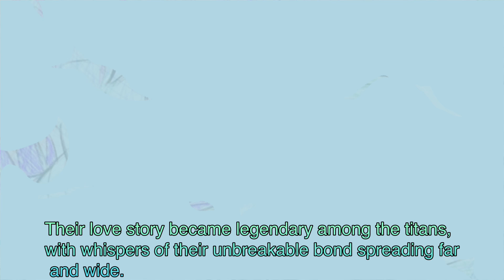Godzilla x shimo (love story)